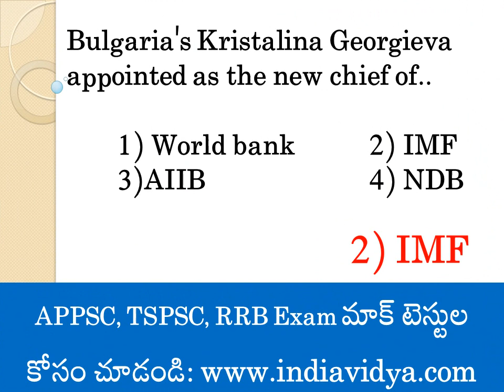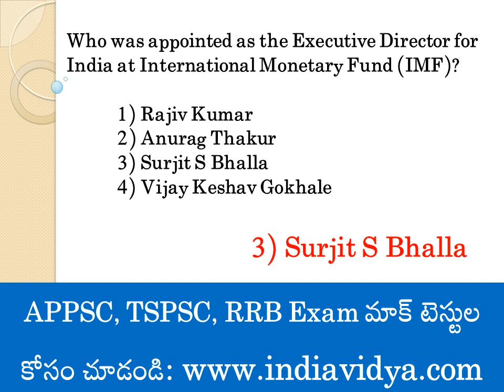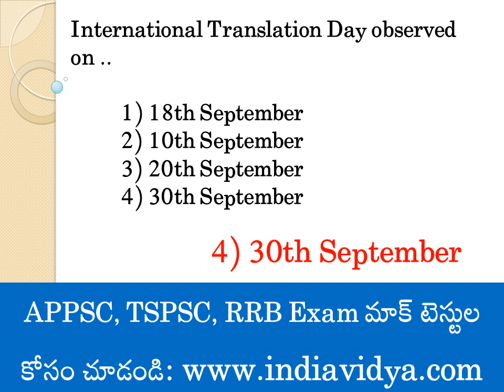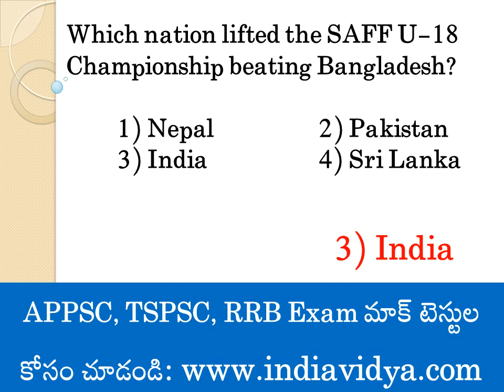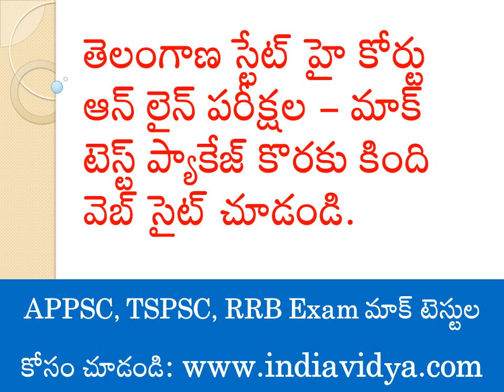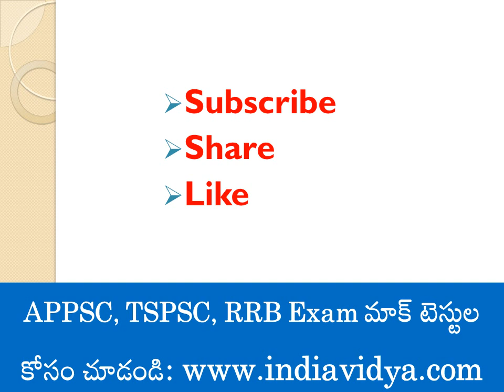TS High Court Jobs Online Test - GK Practice Bits